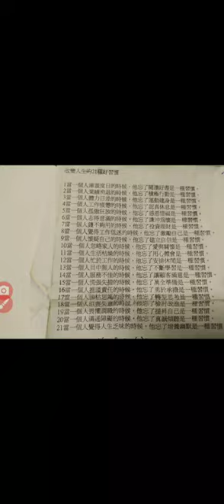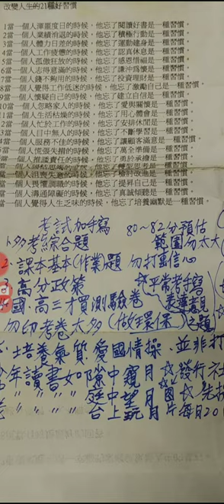分享 知識 改變人生的21種好習慣 勵志